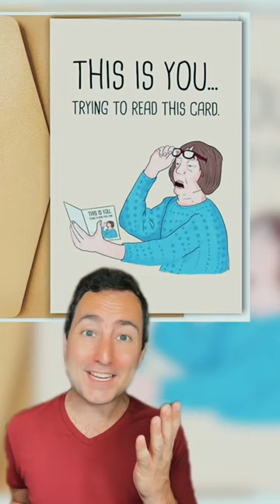Funny Mother’s Day Cards